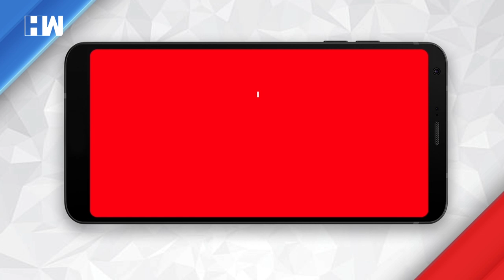Business Headlines: Tax sleuths bust Hawala racket worth 20,000 crores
The Delhi investigation unit of the Income Tax Department has busted a massive racket worth 20,000 crores ₹ involving a fake billing racket, hawala, money laundering and a scam involving bogus duty drawback relating to exports. Mobile wallet transactions have hit an all-time high in India and have grown over 40 times in just 5 years. Noted cybersecurity expert Gulshan Rai is upbeat about the future of mobile wallet transactions as it is expected to reach 30% of GDP by 2025. Britain has recorded its lowest GDP growth of 1.4% for the year ended 31st March 2018 for the first time in 6 years on Brexit concerns. Construction, production and services output, all took a hit as fears have grown that Britain could crash out of the EU without a deal before the March 29th deadline.